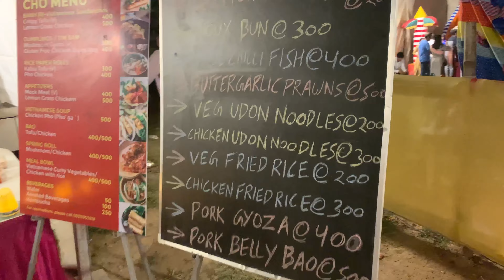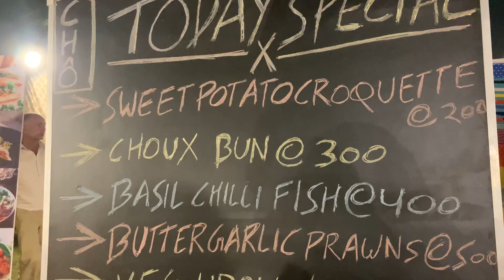Durga Puja (दुर्गा पूजा IN DELHI | BEST (दुर्गा पूजा) | CR PARK BEST (दुर्गा पूजा | DELHI NCR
Durga Puja (दुर्गा पूजा) in Details

1.  Metro steshan in Durga Puja ?

    Greater Kailash

Is Greater Kailash Metro station open?

Yes. Greater Kailash metro station is open today, functional and active, you may travel from

Which metro line goes to East of Kailash?
The MAGENTA LINE is the first Metro that goes to East of Kailash in Delhi.23-Aug-2022

Which line is Kailash Colony Metro station?

Violet Line
Kailash Colony is a Delhi Metro station in Delhi. It is located between Moolchand and Nehru Place stations on the Violet Line. The station was opened with the first section of the Line on 3 October 2010, in time for the Commonwealth Games opening ceremony on the same day.

How many stations are in magenta line?

25 stations
Magenta Line has 25 stations along a route length of 34.2 km. It is the only line on the entire system to have civilian entry restricted at one of its stations — Shankar Vihar — which is located in military area.

What is Delhi GK?

Greater Kailash (often referred to as GK) is a residential area in South Delhi consisting of prime and luxurious real estate in several neighborhoods and multiple markets. It is divided into two zones, namely Parts 1 and 2, located around a section of the Outer Ring Road.

How can I go to Iskcon temple by Delhi Metro?
The Nehru Place station (on the violet line) is the closest metro station to the temple. The temple is situated 5 km away from the Nizamuddin railway station and 12 km from the New Delhi railway station. IGI airport is located at a distance of 20 km from ISKCON temple.

Is GK 2 a posh area?
GK 2 is one of the most prime residential localities of South Delhi. Close to Nehru Place and Saket commercial districts. Greater Kailash. Greater Kailash is one of the best and posh colonies in South Delhi.

Why is South Delhi so expensive?
"The areas of South Delhi and South Mumbai have always seen high values because the people buying into these areas are typically end user buyers and ones with deep pockets," Shveta Jain, Director (Residential Services), Cushman and Wakefield India Pvt. Ltd told Firstpost.09-Nov-2012

Which is best place to live in NCR?
20 Of The Poshest & Most Exclusive Areas To Live In Delhi NCR
Amrita Shergill Marg. ...
Hauz Khas Enclave. ...
Panchsheel Marg. ...
Defence Colony. ...
Nizamuddin West. ...
Punjabi Bagh. ...
Naraina Vihar. ...
Model Town. This well-off locality was built at the beginning of 1950s and is one of the first privately developed districts in the capital.

2. Location in Durag puja

Chittaranjan Park

Chittaranjan Park

OverviewHistoryVideos
Main results
Description
Map of Chittaranjan Park

Is CR Park a posh area?

Chittaranjan Park (also known as

What is CR Park famous for?
Kali Temple, Chitranjan Park, New Delhi

Established in the 1970s, this temple is located in the centre of CR Park, on a hillock. Originally built as a Shiva temple, it now houses Goddess Kali in the main temple, and Lord Shiva and Radha Krishna in the two adjacent ones.

Which part of Delhi is CR Park?

South East Delhi
Chittaranjan Park (C.R Park) is a lavish locality of South East Delhi and also home to the Bengali Community.

How many blocks in CR Park?
Park was born. It was then loosely called EPDP Colony and consisted of 11 blocks (A to K) which contained roughly 2,150 plots of three sizes (160, 233 and 320 sq. yards).03-Dec-2022

Which District is Chittaranjan Park?
Chittranjan Park Pin Code is 110019. Pin Code is also known as Zip Code or Postal Code. Chittranjan Park is located in district South Delhi, Delhi, INDIA.

GK 1 or 2 better?
Area wise, GK 2 is bigger and offers well-developed infrastructure and commercial shops than GK part 1. It is also famous for the renowned 'M Block' market and the Embassy of South Korea. The area is replete with many famous eateries and cafes. It is for this reason that GK 2 is relatively costlier than GK 1.21-Apr-2022

Is GK M Block market open on Sunday?
Closed on: Tuesday

Just like how GK1 M Block is just not traversable on weekends, you'll find a ghost town thereabouts on a Tuesday.

Follow me on = I'm on Instagram as dev__vlogger. Install the app to follow my photos and videos.

Chittaranjan Park
OverviewHistoryVideos
Main results
Description